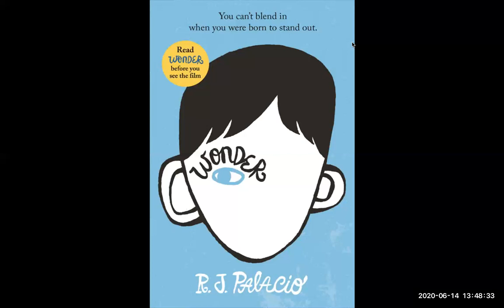Wonder - Chapter 67-72